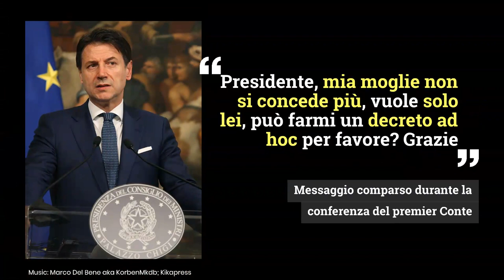Giuseppe Conte e il messaggio ‘piccante’ durante la conferenza stampa: 'Mia moglie vuole solo lei'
Durante l’ultima conferenza stampa di Giuseppe Conte è comparso un commento piccante con tanto di richiesta di aiuto. Cosa avranno mai chiesto al premier?
LEGGI ANCHE: — Barbara D’Urso piange in diretta su Instagram durante la conferenza stampa di Giuseppe Conte: cosa l'ha fatta commuovere
Foto: Kikapress
Funweek.it, il nostro canale ufficiale